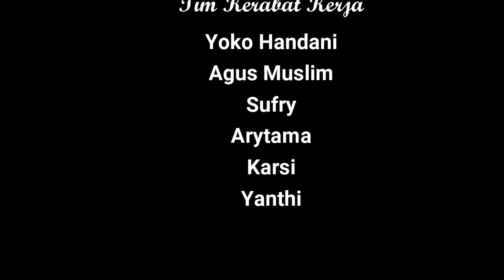OBRASS (Part 2) PROGRAM SAMBUNGAN GRATIS PDAM | Iwan Setiawan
Program pemerintah untuk sambungan air bersih oleh PDAM Tirta Alam Kota Tarakan yang dimotori oleh Direktur Utamanya Iwan Setiawan, merupakan salah satu janji politik dr. Khairul dan Effendhi Djuprianto saat mencalonkan diri pada masa kampanye lalu.

Kini mereka merealisasikannya dengan memberikan ribuan sambungan gratis kepada masyarakat, dan tidak berhenti sampai disitu. PDAM bersama Pemkot Tarakan pun memperbanyak tempat penampungan air seperti embung.

Dipandu oleh Host Yoko Handani, Direktur PDAM Tirta Alam pun menuturkan cerita dibalik pemasangan air ebrsih tersebut hingga nilai investasinya.